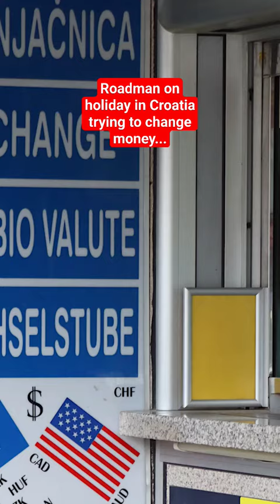Roadman On Holiday In Croatia Trying To Change Money...